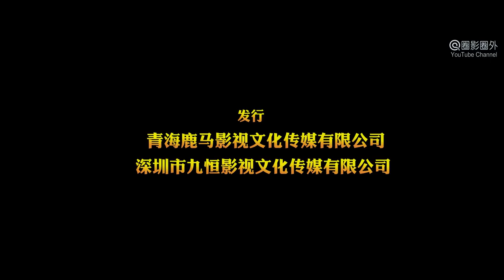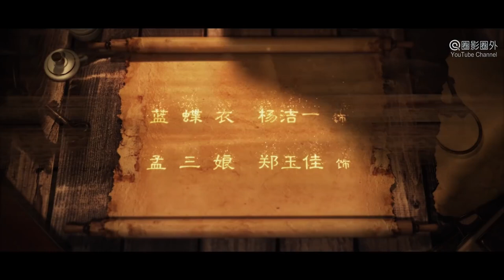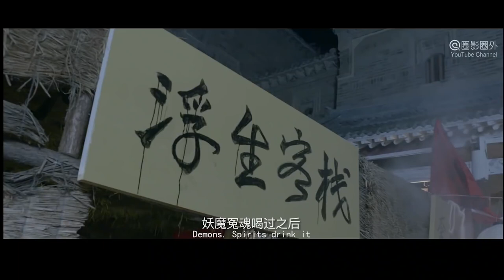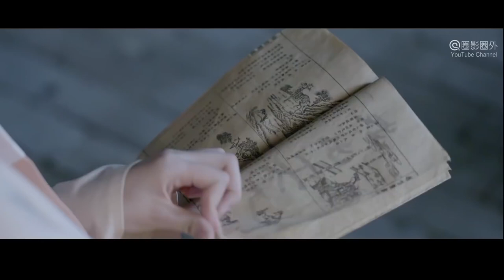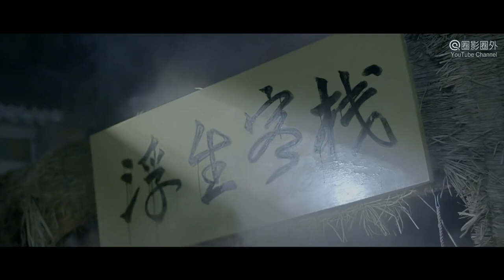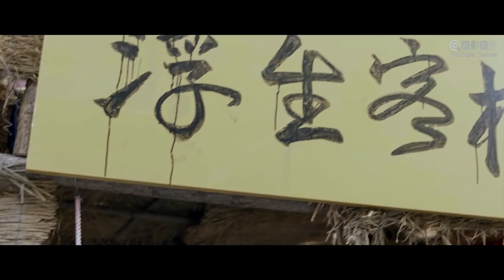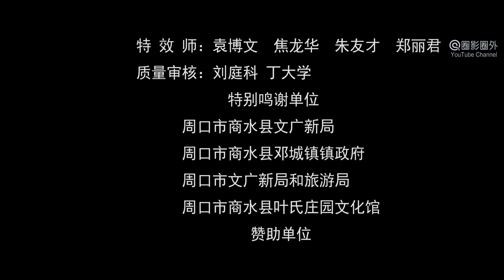(12+) "Таверна Фушэн" (2018) китайское фэнтези с русским переводом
Полное китайское фэнтези "Таверна Фушэн" (2018) с русским переводом!

Таверна Фушэн - это место, где оказываются монстры и демоны на пути к реинкарнации. Перед тем, как переродиться, им предстоит пройти сложное испытание.

Режиссер Го Хао
В главных ролях Чжэн Юйцзя, Ян Цзеи, Чжао Хуайлян, Лэй Юньси, Да Шоу, Ху Сяоюнь

(12+)

Подробнее о фильме на главном российском сайте о китайском кино